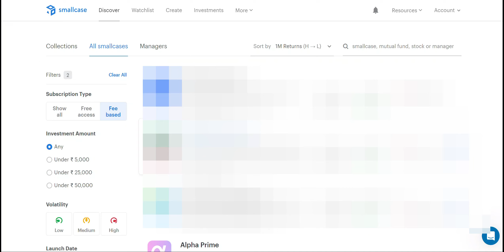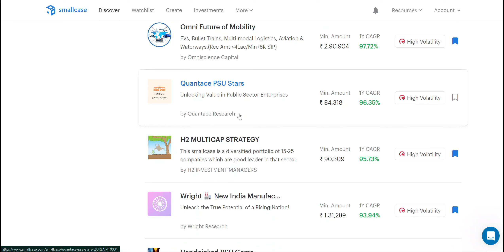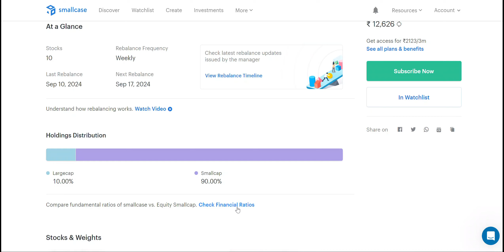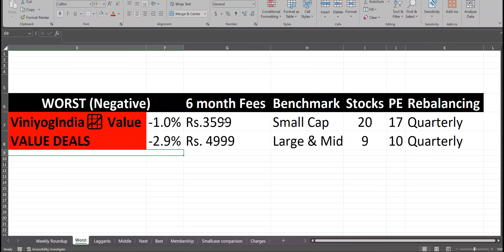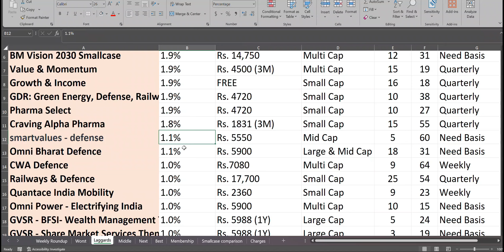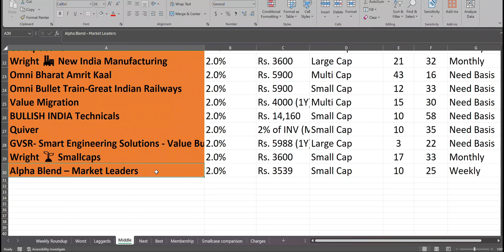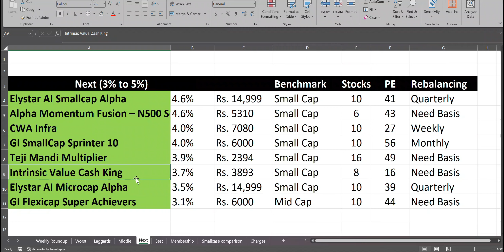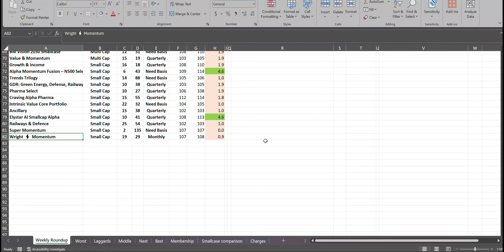Last week's best & worst performing smallcases | New parameters added | Rebalancing | Weekly Roundup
smallcase daily portfolio update
smallcase portfolio update
smallcase portfolio
best smallcase portfolio
best smallcase portfolio for long term
best premium smallcase
super multipliers smallcase
smartvalues defense smallcase
best fee based smallcase
best smallcase 2024
best omniscience capital smallcase
best largecap smallcase 2024
best smallcase 2024
best smallcase for 10 years
smallcase
smallcase vs mutual funds
smallcase investment
smallcase review
smallcase investment review
smallcase charges
smallcase
smallcase refer and earn
smallcase app review
smallcase app
smallcase sip
smallcase investment strategy
smallcase investment charges
smallcase investment vs mutual fund
smallcase investment is good or bad
smallcase investment kaise kare
smallcase investment for beginners
smallcase investment kya hai
smallcase investment in hindi
smallcase investment in english
smallcase me invest kaise kare
smallcase investment sell kaise kare
smallcase investing
smallcase investing explained
smallcase stock investing
omni smallcap supertrons
omni smallcap smallcase
omni smallcap supertrons smallcase
best smallcase 2024
best smallcase for sip
best smallcase for lumpsum
best smallcase india
best smallcase in hindi
smallcase investing
smallcase investment
is smallcase good
is smallcase safe
is smallcase investment good

smallcase vs mutual fund
bm vision 2030 smallcase
gulaq gear 6 smallcase
smallcase vs teji mandi